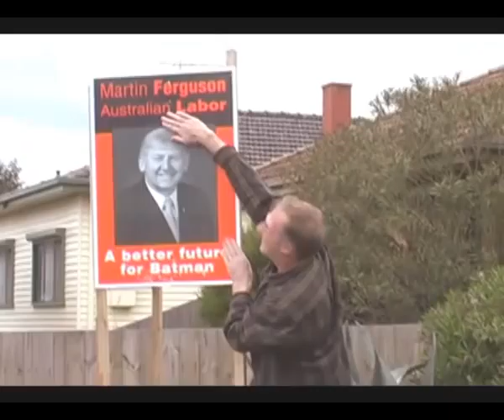I Shared a Urinal with Martin Ferguson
Song by Bruce Watson.  This actually did happen!
Martin Ferguson is a Minister in Australia's federal government.
Vocals/guitar: Bruce Watson. Fiddle: Ernie Gruner. Mandolin: Chris Lazzaro.